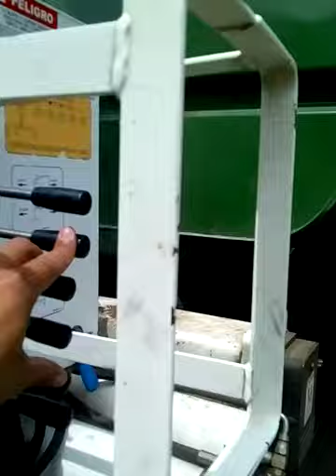como usar una hidrogrua hidro grubert con balde o almeja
explicación de los mandos y la forma de uso de una hidro grúa o pluma hidro grubert   con balde o almeja en la punta